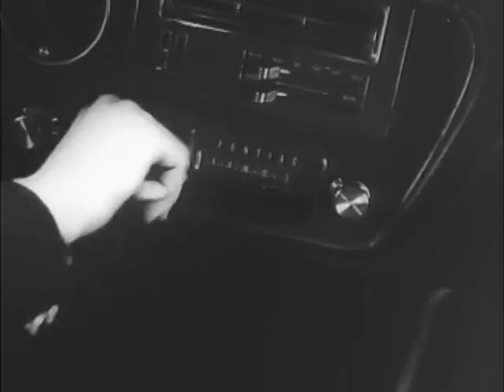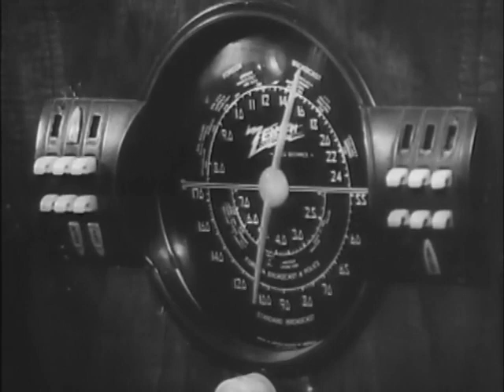Night of the Living Dead - Horror - 1968 - Full Movie - George Romero - FREE - Download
Credits

Cast
John A. Russo - Washington mililtary reporter/Ghoul in house (uncredited)

Addeddate 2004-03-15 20:45:03Closed captioning noColor b&wDirector George A. RomeroIdentifier night_of_the_living_deadRun time 1:35:17Sound  Type Moving Image Year 1968

Public Domain Film
Horror